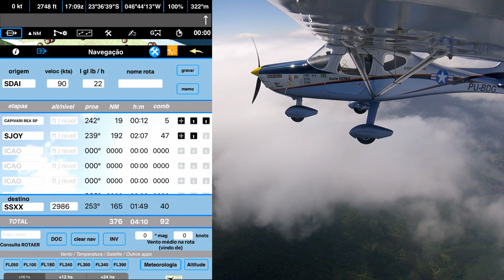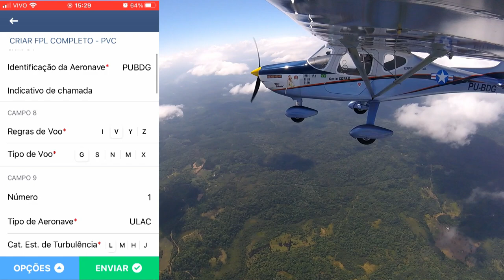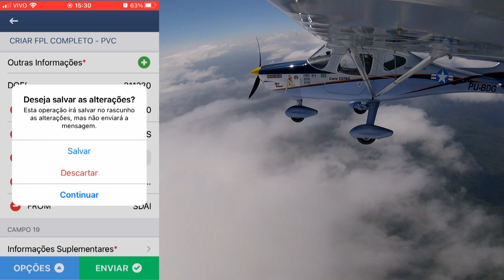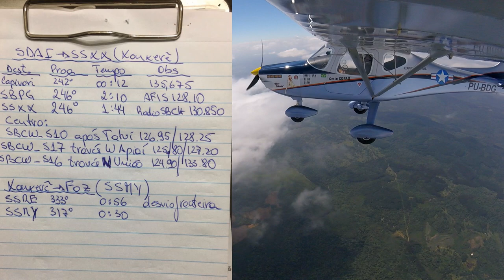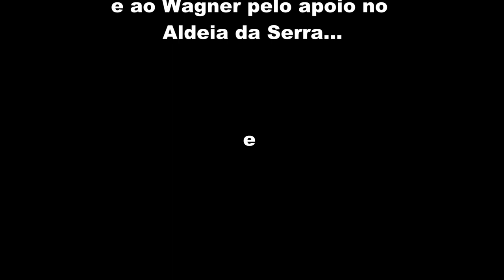Voe comigo até Chapecó/SC !!!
Nesse video eu demonstro como fazer uma viagem de avião de 4 horas em um ultraleve Experimental monomotor - o Inpaer Conquest 180 - entre Americana/SP (SDAI) e Chapecó/SC (meu pouso foi a 35km de Chapecó, em Xanxerê SSXX,  onde consegui hangaragem). No video eu mostro como analisar a meteorologia e como fazer o Plano de Voo.

PS: não mencionei no video, mas é claro que é fundamental checar eventuais NOTAM antes de qualquer voo.
Com um avião ultraleve experimental monomotor é possível fazer esse tipo de voo de uma forma rápida, barata e segura.